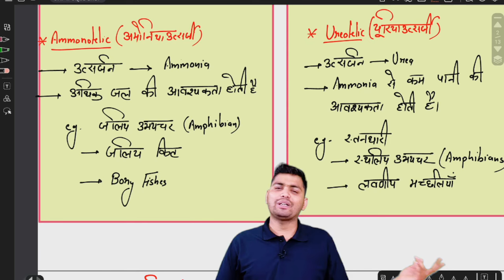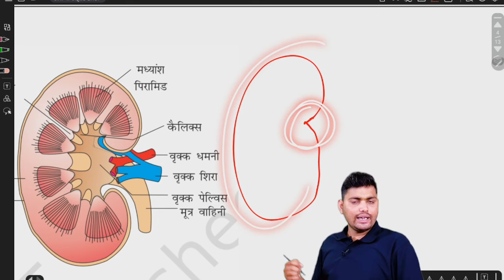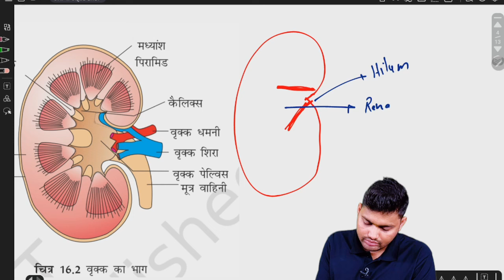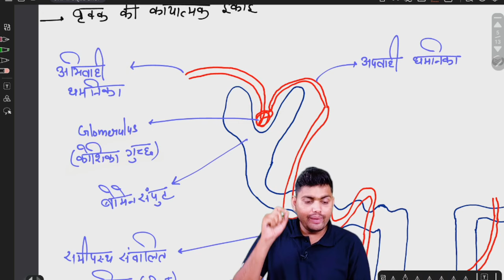Excretory Products & their elimination in One Shot || Hindi Medium || NEET 2024